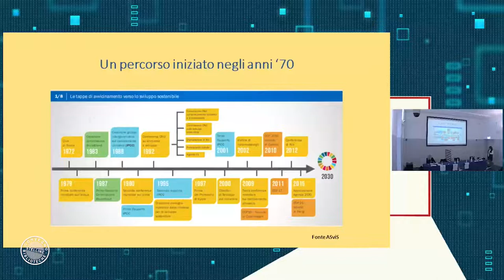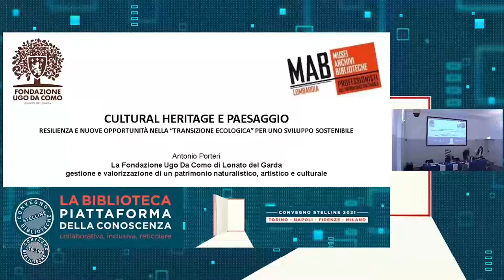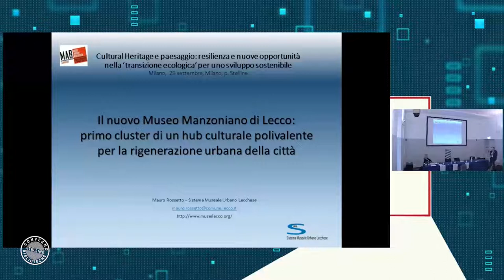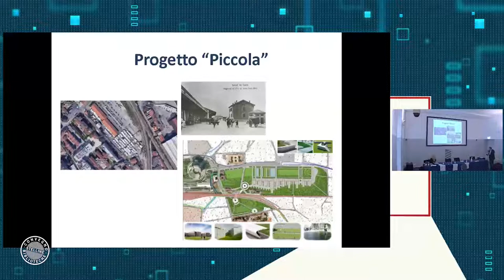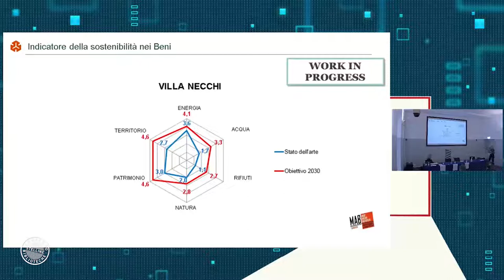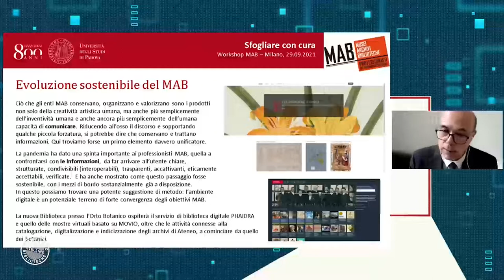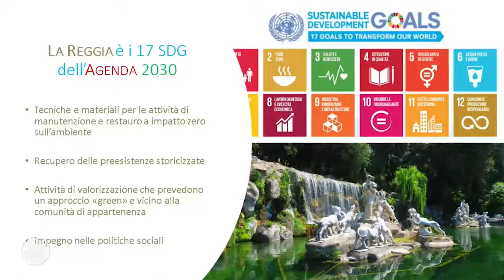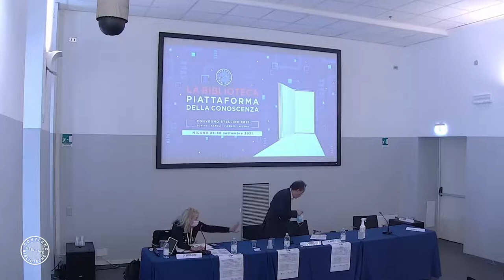Cultural heritage e paesaggio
Cultural heritage e paesaggio: resilienza e nuove opportunità nella "transizione ecologica" per uno sviluppo sostenibile

Un evento a cura di MAB